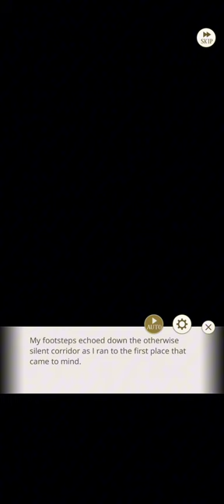[Ikemen Prince] Keith Howell ー »Aphrodite's Kiss Story Event Part 2« Sweet End